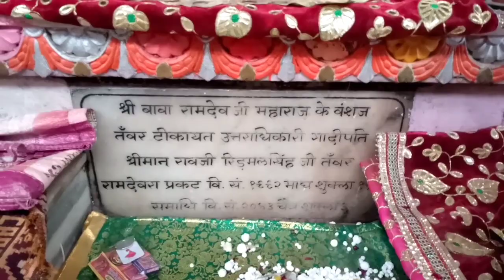बाबा रामदेवजी की वंशावली कचहरी।। baba ramdevji mandir Ramdevra jaisalmer Rajasthan।। जय बाबा री सा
बाबा रामदेव महाराज के वंशज की संख्या फिलहाल 1700 हैं जो रूणेचा धाम रामदेवरा में रह रहे हैं।
रामसा पीर, रूणीचा रा धणी, बाबा रामदेव,जय बाबा री,